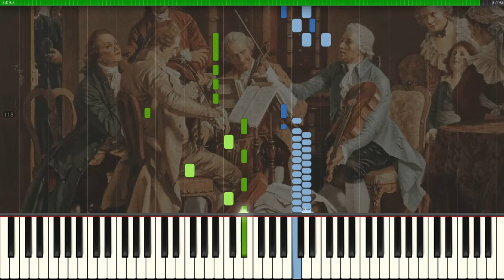Sonata No.17 B♭major KV.570 3rd Movement Mozart (Piano Tutorial Synthesia)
Sonata No.17 B♭major KV.570 3rd Movement Allegretto